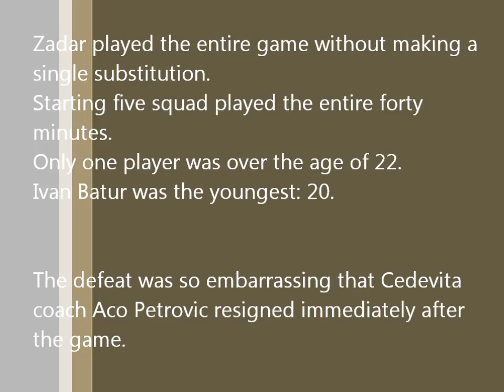Ivan Batur, Cedevita - Zadar, 09.02.2011.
Ivan Batur's buzzer beater, Cedevita - Zadar, Croatian Cup - Semi final, 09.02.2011.